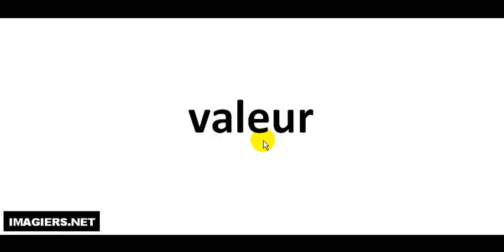Comment lire # valeur